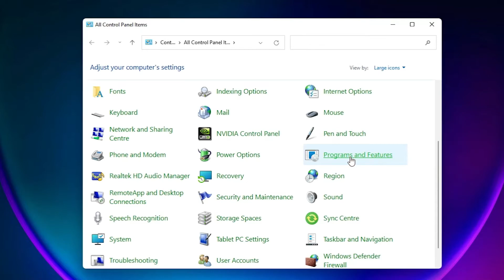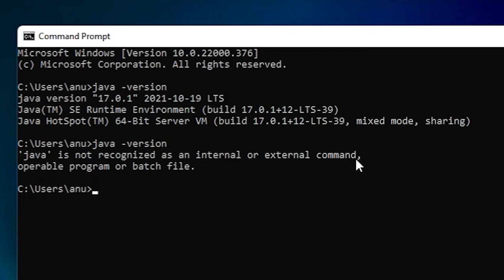How to UNINSTALL DELETE REMOVE JAVA JDK in Windows 11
In this Video we are going to see How to UNINSTALL DELETE REMOVE JAVA JDK in Windows 11 PC or Laptop By the simplest Way.